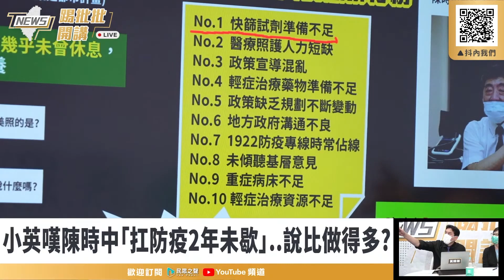【踢批批開講／精華版】指揮官休息 為打「防疫選戰」鋪路？陳時中無視「防疫10大民怨」 看準民眾善良易健忘！小英稱防疫「2年未休」..忘了「喝酒嗨歌」陳時中？＠民眾之聲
誰來開講
🗣 楊寶楨（主持人）
🗣 政治評論員／黃暐瀚
🗣 民眾黨立法委員／蔡壁如
🗣 民眾黨基隆市議員參選人／劉韋巡
【開講話題】

👉陳時中確診 小英秒發聲 網怒:死這麼多人怎沒出面?
👉小英嘆陳時中「扛防疫2年未歇」..說比做得多?
👉被高端背叛..?阿中「A+A+高」證實"最弱組合"
👉蔡總統邀何美鄉談台灣防疫 宅神嗆爆:問道於盲!
👉臉書治國?連日破200死 蔡總統還在發文大內宣?

👉週日停開記者會!阿中稱疫情穩定 但當天近8萬例..
👉今年中重症累計破萬例 疫情"北降南升" 有穩定?

每週二、四中午12點，最熱門的議題，最即時的時事，最火線的名嘴與來賓，請鎖定民眾之聲YouTube頻道全新帶狀節目「踢批批開講Live」，全新上線，直播開講！